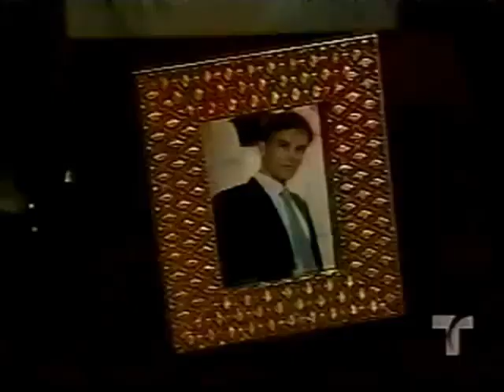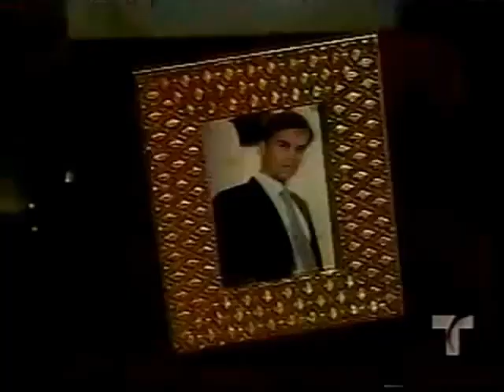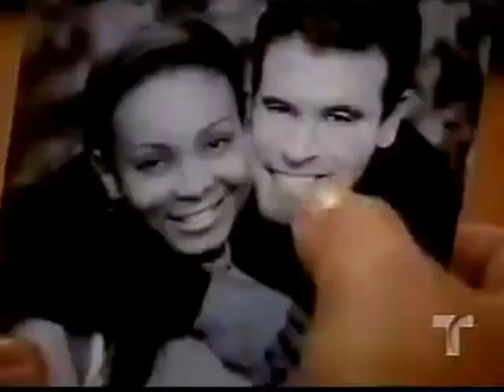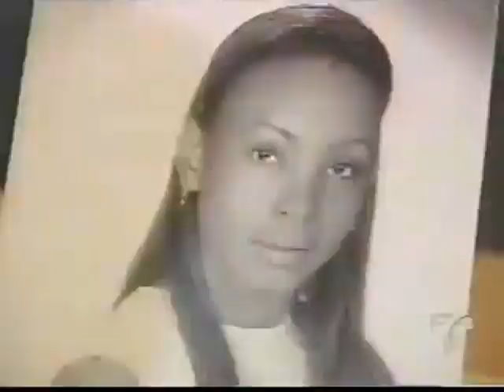Adrian Está de Visita Telenovela Colombiana 2001 Capítulo 18 Completo